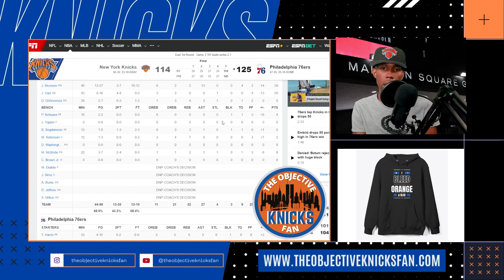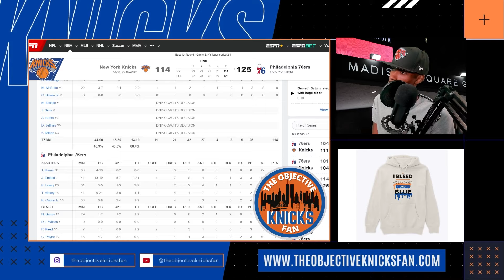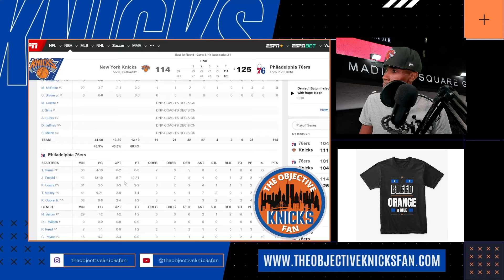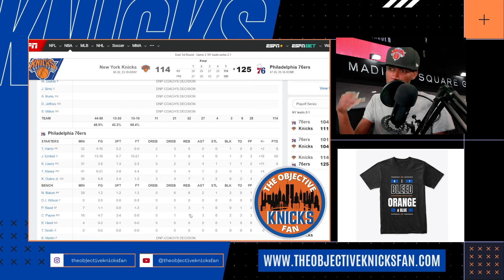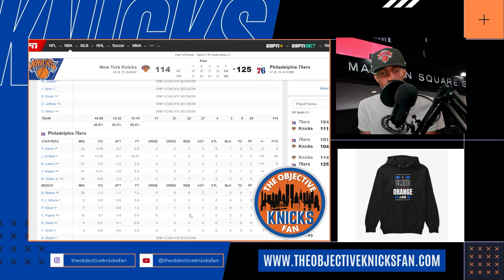Despite Last Night's Loss, Knicks Will Win In 5 Games!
In this video, we discuss the New York Knicks' recent loss to the Philadelphia 76ers and why we believe they will bounce back and secure victory in the next five games. Join us as we analyze the team's performance, strategies, and potential for a comeback victory over the Sixers. Don't miss out on our insights and predictions for the Knicks' upcoming games!

Video Chapters:
Into: 00:00
The Physicality Of The Game Favors The Knicks Over The Sixers! 1:25
Aggressive Defense on Joel Embiid! 3:25
An Effective way the Knicks can double Embiid! 5:17
Knicks Have To Dominate the Third Quarter! 6:50
Knicks Rebounding Will Take Them Over The Top! 8:50

🔵⚪️ "I Bleed Orange And Blue," A New York Knicks-Inspired Fan Clothing Line! ⚡️🏀

Attention, die-hard New York Knicks fans! Show your unwavering loyalty with our exclusive "I Bleed Orange And Blue" clothing line! 🌟 From stylish tees to comfy hoodies, we've got the perfect gear to represent your love for the Knicks.

and dress like a true Knicks fan. Hurry, the offer ends soon!

About The Objective Knicks Fan:

You'll find all the latest news and rumors about the New York Knicks on this channel. From roster changes to player injuries, we'll keep you updated on everything Knicks-related.

Whether you're a Knicks fan or just curious about the latest news and rumors, this is the channel for you! We'll keep you updated on all the latest Knicks news and stories so you can be sure to follow the team all season long!